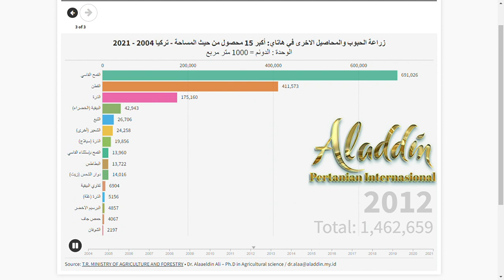Hatay الزراعة في تركيا: محافظة هتاي 2004 -2021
The area of ​​​​Hatay province is 5524 square kilometers, after excluding the area of ​​lakes, which constitute 46% are mountains, 33.5% are plains, and .20.4% are plateaus, and agricultural lands constitute 51%.
In 2021, 25,591 decare of vegetables, 95,775 decare of fruits, and 1,536,402 decare of cereals and other crops were cultivated. 54% of the agricultural land is economically suitable for irrigation.
In Hatay province, the environmental conditions provide opportunities for early fruit cultivation. There are areas suitable for organic farming. Warming costs are low for cultivated under protective cover and greenhouse. There are establishments specializing in the processing of medicinal and aromatic plants.
Hatay province ranked first with $434 million in fresh fruit and vegetable exports, which consists of nearly 18% of Turkey's $2.39 billion fresh fruit and vegetable exports. Hatay's success in this sector is due to the development of the fruit and vegetable packaging sector in the province.
Notes about agriculture in Hatay Province:
1. In 2006, the total quantity of vegetables produced in Hatay province was 989,553 tons (30,168 hectares), the tomato crop constitutes 29.7% (293,467 tons), eggplant 92,982 tons, and dry onions 84,020 tons. Then, a significant decrease occurred in the amount of vegetable production in 2019 to 527,851 tons, which constitute -46.7%, while the quantity of the tomato crop decreased to 61,936 tons, which constitute -75.6%, and the amount of dry onions increased to 108,841 tons, which constitute 29.7%, while there was an improvement in the amount of production in 2021, when the total amount of vegetables was 628333 tons ( 24,490 ha) but with a sharp decrease in the quantity of tomatoes (72,373 tons) and a significant increase in the yield of dry onions (167,653 tons).
2. In 2004, the total amount of fruit produced in Hatay province was 632,950 tons (67,205 hectares), The orange constitutes 32.5% (205,667 tons) cultivated on ​​7,444 hectares, followed by mandarins 163,527 tons, then olives 123,465 tons, then there was a significant increase in fruit production in 2021, where the total amount of fruit produced was 1,564,252 tons (99,324 hectares), an increase of 147%. Mandarin comes first with 716,732 tons cultivated on ​​17,995 hectares, followed by oranges with 354,057 tons, followed by lemons with 146,649 tons.
3. In 2004, the total quantity of cereals and other crops were 938,056 tons on an area of ​​179,629 hectares, and in 2021 there was an increase in production to 1,328,667 tons, constitutes 65.2%, and the corn crop came in first place, followed by wheat, then cotton.
مساحة محافظة هاتاي 5524 كيلومتر مربع بعد استثناء مساحة البحيرا ت ، تشكل ٪46 من أراضي المحافظة جبال و ٪33.5 سهول و ٪.20.4 هضاب, وتشكل الأراضي الزراعية 51٪ , وفي عام 2021 تم زراعة 25,591 دونم خضروات و 95,775 دونم فاكهة و1,536,402 دونم بالحبوب والمحاصيل الاخري, 54٪من الأراضي الزراعية صالحة للري اقتصاديا. عند الانتهاء من سدود ريهانلي وأورتا جيهان وبويوك كاراتشاي ودوستلوك ، التي لا تزال قيد الإنشاء، ستصل الأراضي الصالحة للري إلى 91.6٪.
في محافظة هاتاي ، توفر الظروف البيئية فرصا لزراعة الفاكهة في وقت مبكر. هناك مناطق مناسبة للزراعة العضوية. تكاليف التدفئة منخفضة في الزراعة في البيوت المحمية والصوبات الزراعية. هناك مؤسسات متخصصة في معالجة وتجهيز النباتات الطبية والعطرية.
احتلت هاتاي المرتبة الأولى ب 434 مليون دولار من صادرات الفواكه والخضروات الطازجة ، محققة ما يقرب من 18٪ من صادرات تركيا من الفواكه والخضروات الطازجة البالغة 2.39 مليار دولار. ويرجع نجاح هاتاي في هذا القطاع إلى تطور قطاع تغليف الفواكه والخضروات في المحافظة.
Source: Ministry of Agriculture and Forestry - TurkStat